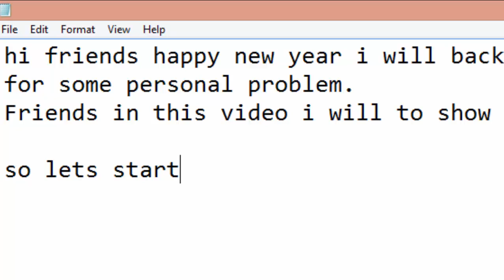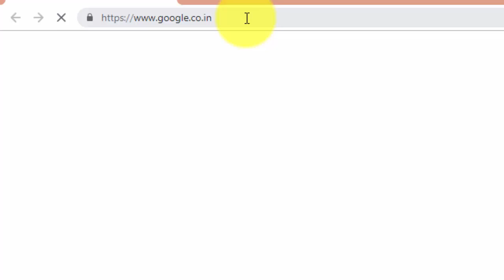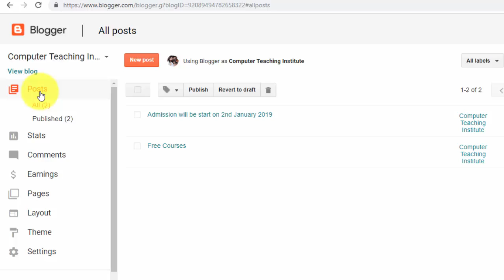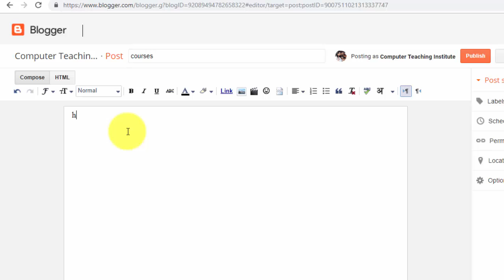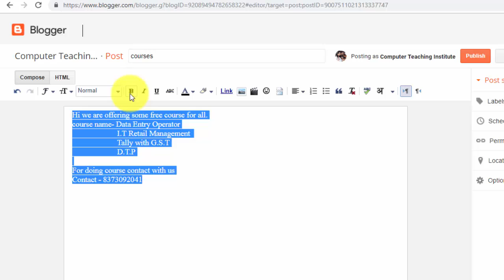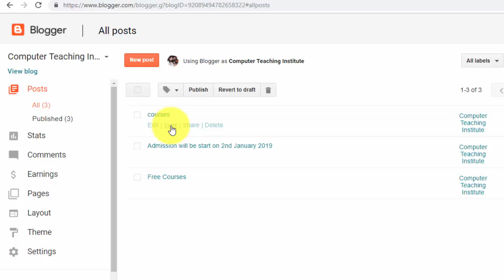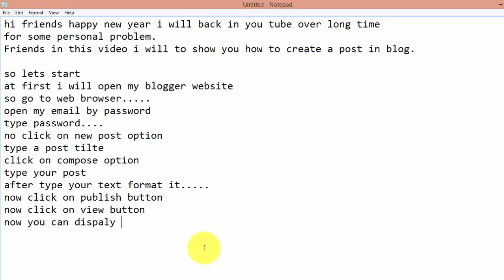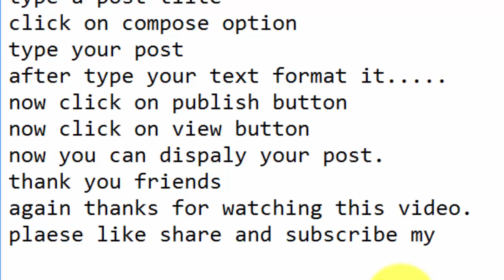How to create a new post in your blog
Hi friends in this video i will show you how to create  a new in your own blogger page